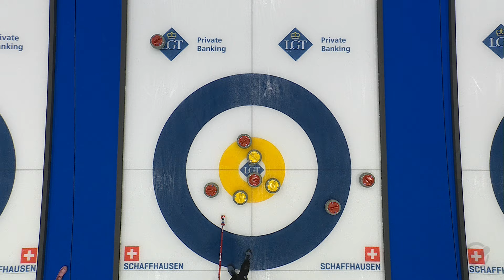Korea v Canada - LGT World Men's Curling Championship 2024 - Highlights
Round robin highlights between Korea and Canada at the LGT World Men's Curling Championship 2024.

Full games on The Curling Channel may be geo-blocked in your country due to broadcast partner agreements.